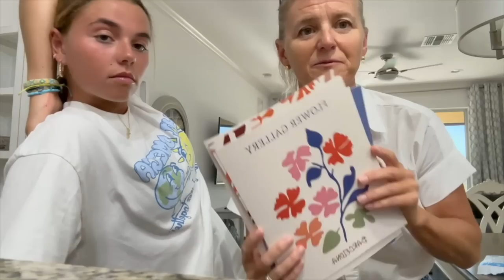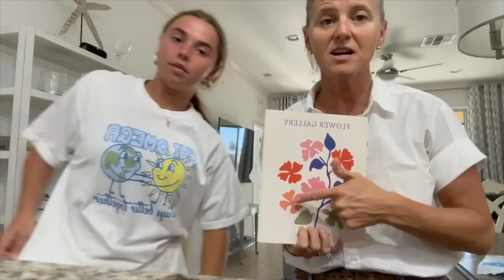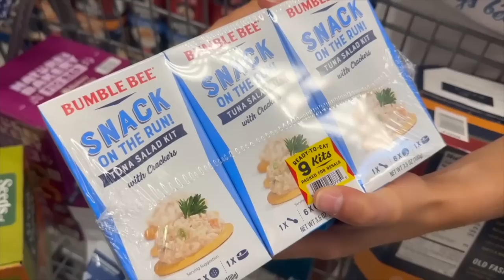Opening Up About Katie's Fake Tooth and 9 Year Dental Journey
Katie is finally ready to talk about what she has been through with her missing tooth and subsequent dental journey... Join Our FAMMELLY Adventure!